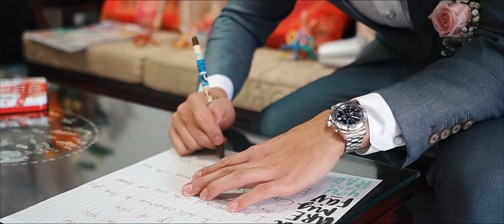Singapore Actual Day Wedding | Marina Bay Sands | Zhijue and Candice | Peach Frost Studio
"About 5 years ago, you asked me. When would I want to get married. I told you, 5 years later. Little did I know you took me seriously and are now standing from now till forever." said Candice to Zhijue. Watch in their Actual Day Wedding Express Highlights to know what happened during their big day!

GEAR USED

CAMERAS
Sony a7iii
Sony a7ii
Sony a7rii

LENSES
Mitakon 50mm f/0.95
Sony Zeiss 35mm f/1.4
Samyang 45mm f/1.8
Samyang 18mm f/2.8
Sony G 90mm f/2.8
Sony 85mm f/1.8
Tamron 24-70mm f/2.8
Tamron 70-200 f/2.8

DRONE
DJI Mavic Pro

TRIPOD
Manfrotto Befree Live
Manfrotto MVH500AH

GIMBAL

Zhiyun Weebill S

AUDIO
Zoom H1n
Tascam DR10L
Rode Wireless Go

LIGHTS

YONGNUO YN900

LAPTOP
Macbook Pro 13 inch